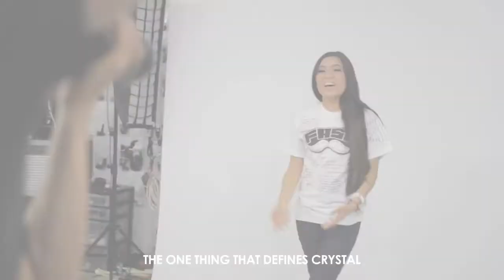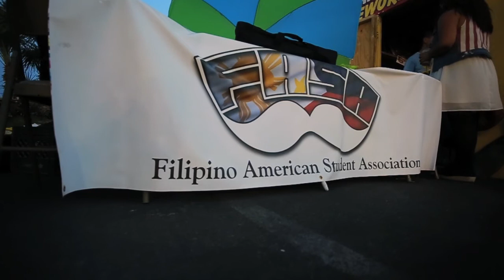UNLV FASA Fall 2013: Introducing Your Executive Board!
PLEASE WATCH IT IN 720p HD! It was shot in HD and was intended to be watched in HD.

Thank you to Eric Guideng and GUIDENG photography studio for allowing our organization to use the space for photo shoots and video interviews, and thanks to all of the Fall 2013 board members for their time and cooperation!

This video is all about your Fall 2013 E-Board. Watch it to find out more about who's leading your club this semester!